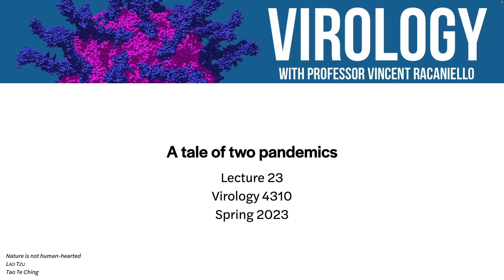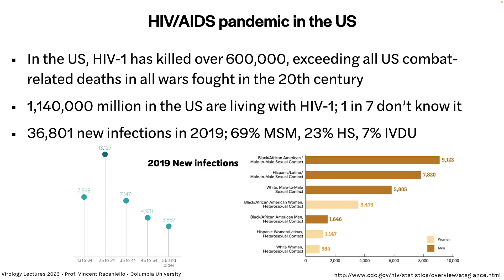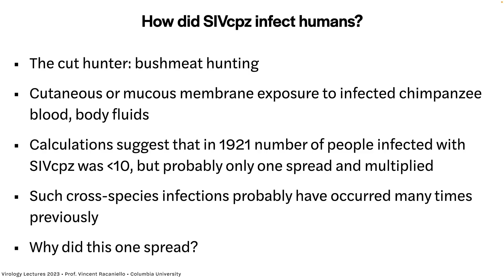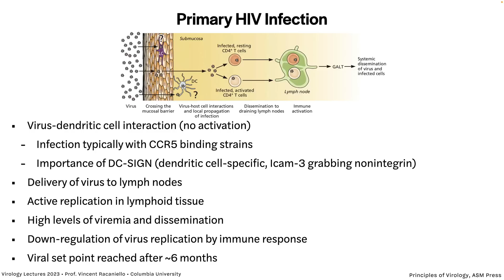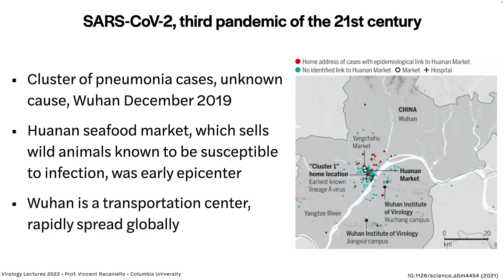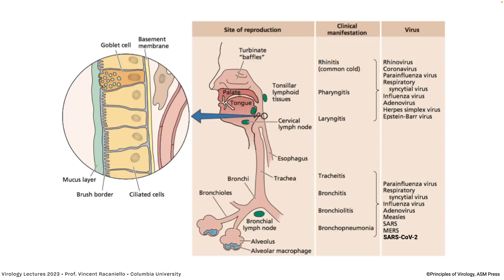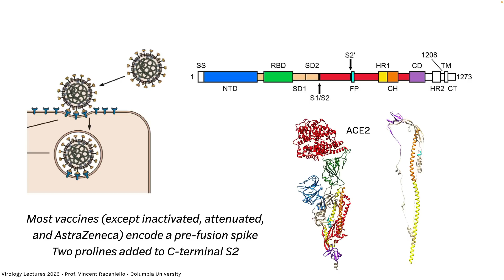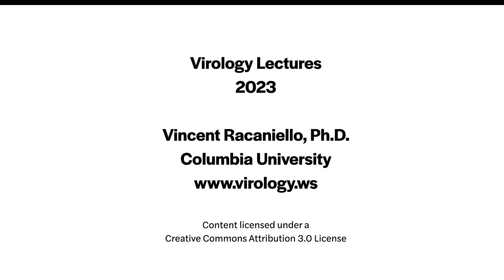Virology Lectures 2023 #23: A tale of two pandemics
In 2023 there are two ongoing pandemics: AIDS and COVID-19. In this lecture, we discuss the zoonotic origins of the two viruses, the pathogenesis of infection, and available vaccines and therapeutics.